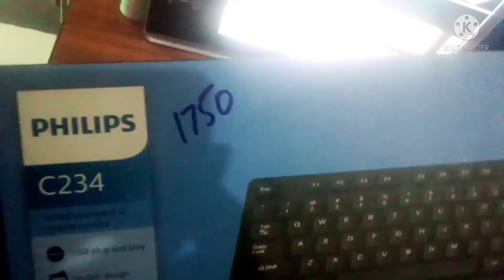MURREE HADSA BHT AFSOOS HOWA 😭l wheather demaand chicken egg soup 🍲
MURREE incident
chicken egg soup
chicken vegetable soup
chicken corn soup
wheather demands
soup recipe
chicken soup recipe
soup recipes